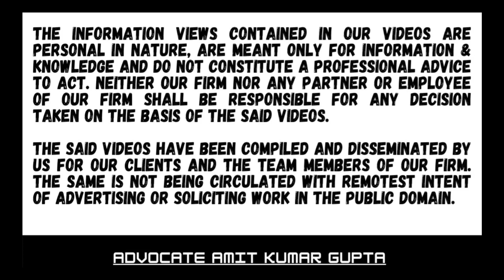WHETHER ORGANISING DRAMA ON VARIOUS PERSONALITIES COMES IN THE DEFINITION OF EDUCATION?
Case Summary:

[2023] 101 ITR (Trib) (S.N.) 84 ( ITAT[Pune ])

[ BEFORE THE INCOME-TAX APPELLATE TRIBUNAL — PUNE "A" BENCH ]

MAHARAJA SHIVCHATRAPATI PRATISHTHAN v. INCOME-TAX OFFICER (EXEMPTIONS)

R. S. SYAL (Vice-President)   and S. S. VISWANETHRA RAVI (Judicial Member)

Favouring: Department/Department of State/Union Government, and/or the State/ Union/ Financial Corporations/Institutions of State/Union

As against receipts of Rs1.96Cr, The incurred cost was 1.16Cr.

Assessee organising drama on life of shivaji

Assessee organising drama for institutes and companies for fees
Institutes and companies in turn selling tickets and passes on commercial basis

Profit element in performance of drama more than 40 percent of gross receipt

Activity in nature of business & not eligible for exemption

A.O held the activity of assessee is not covered in the definition of education u/s 2(15) and it is covered under last limb i.e. advancement of GPU

Article 141 of COI, pendency of review petition against Judgement of SC does not affect its binding force

Assistant CIT(Exemptions) v. Ahmedabad urban Department authority [2022] 449 ITR 1 (SC)

The test of any activity done by the assessee for the advancement of any other object of general public activity is to examine (i) if the receipts of the assessee from pursuing such object of general public utility are on cost to cost basis or having a minimal profit on the other hand

(ii) Or having significant mark up on the cost on the other hand.
If the mark-up is significant it is a business activity

The object of general public utility will be considered pursued by the assessee for charitable purpose u/s 2(15) if the receipts from the business activity is not more than 20% of total receipts from business and non-business activities

Per contra, if the receipts from the business activity are more than 20% of total receipts, the character purpose as given in section 2(15) will be lost

ASST. CIT (EXEMPTIONS) v. AHMEDABAD URBAN DEVELOPMENT AUTHORITY
[2022] 449 ITR 389 (SC) applied.

MAHARAJASHIVCHATRAPATIPRATISHTHANvINCOMETAXOFFICER (EXEMPTIONS)
Section2(15)
#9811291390 (Call only after taking time on whatsApp)

link for some important videos:

1) ASSISTANT COMMISSIONER OF INCOME-TAX v. 1 . ATUL KUMAR GUPTA 2 . RAJIV GUPTA ATUL KUMAR GUPTA v. ASSISTANT COMMISSIONER OF INCOME-TAX